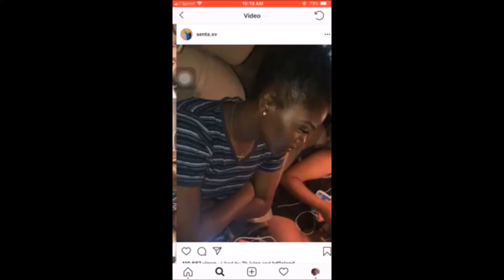idontbelieveinlove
had to remix it.